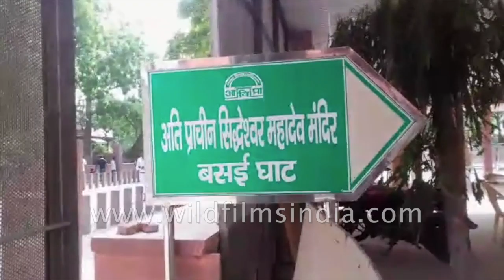VHP activists protest at Taj Mahal, seek removal of turnstile gate blocking temple path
Vishwa Hindu Parishad or VHP activists have set up a protest outside the Taj Mahal, to protest a blockade of a route to a Ram temple. Chants of 'Murdabad' and 'Har har mahadev' rent the air. They proceed to break the blockage.